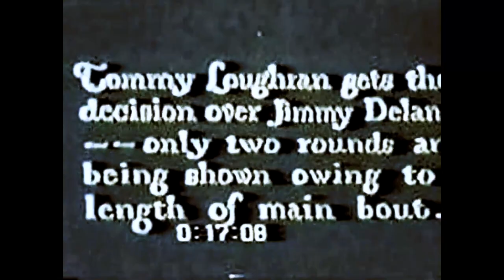Tommy Loughran vs Jimmy Delaney II - Highlights Colorized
Tommy Loughran vs Jimmy Delaney (2nd meeting)